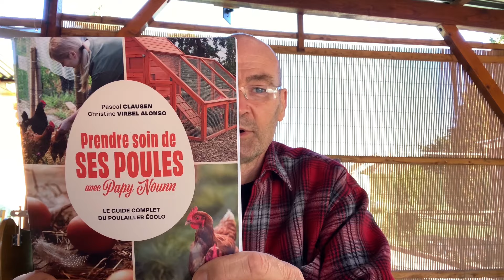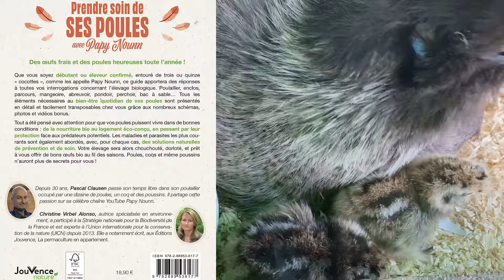Mon guide sur les poules. Prendre soin de ses poules avec Papy Nounn.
Mon guide sur les poules. Prendre soin de ses poules avec Papy Nounn. Pour débutants et +.

Pour commander chez l'éditeur JOUVENCE.

👇 Livres de Christine. 👇
Chic, des "mauvaises" herbes dans mon jardin!
La permaculture en appartement

00:00 La petite histoire
00:56 Christine Virbel Alonso
01:33 Pourquoi ce livre ?
02:56 Remerciements